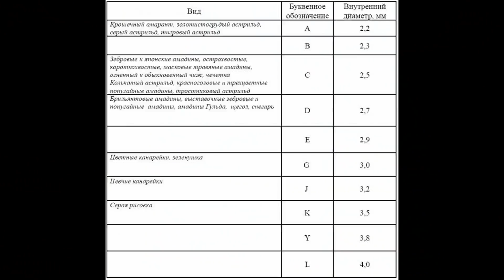Кольцевание птиц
Автор видео Мисюков Владимир